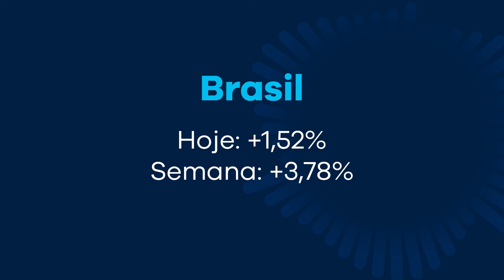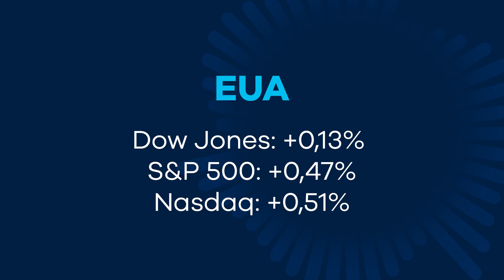Ibovespa fechou dia com alta de 1,52%; Acumulado da semana, alta de 3,78% | Minuto B3 - 09/08/2024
O Ibovespa terminou o dia com alta de 1,52%. O MinutoB3 traz os principais destaques que tiveram impacto nas bolsas do Brasil, Estados Unidos e China.